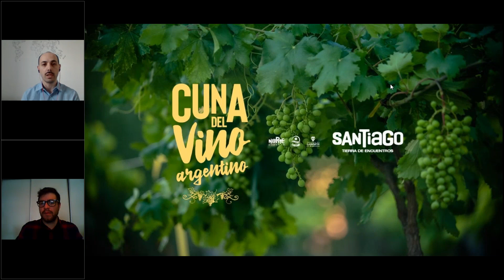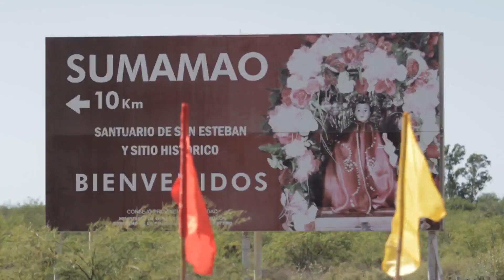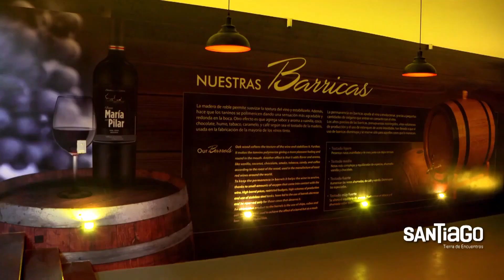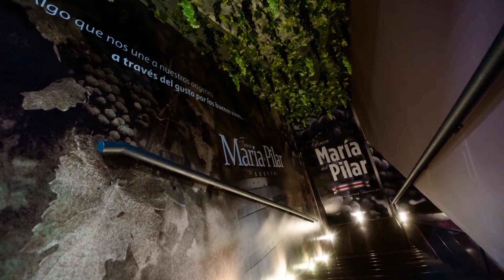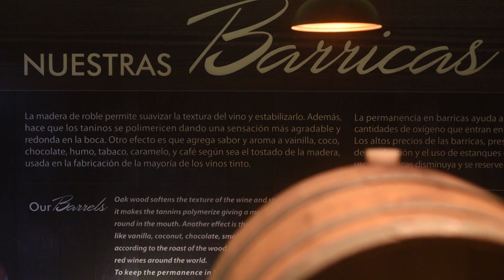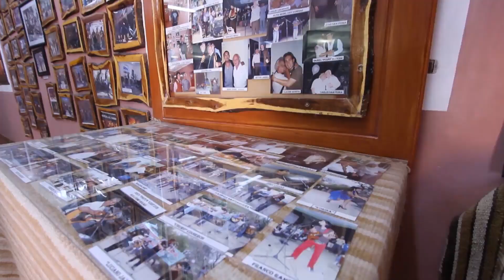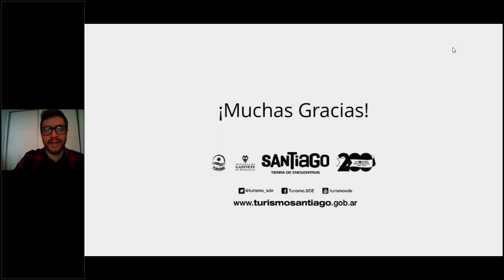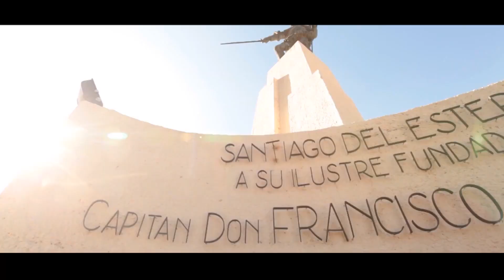Vino, viajes y encuentros: Una experiencia Argentina - Segundo Encuentro: Santiago del Estero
Ciclo de charlas para sentir los aromas y los sabores del buen vino y trasladarnos a profundos entornos de naturaleza y ruralidad.
Sean bienvenidos y bienvenidas a este viaje sensorial por las provincias Enoturisticas de la Argentina. Organizado por el Ministerio de Turismo y Deportes de la Nación. Acompañan el Consejo Federal de Turismo (CFT), el Instituto Nacional de Promoción Turística (INPROTUR), la Corporación Vitivinícola Argentina (COVIAR) y los Organismos Provinciales de Turismo.